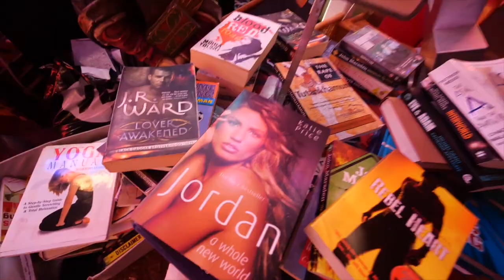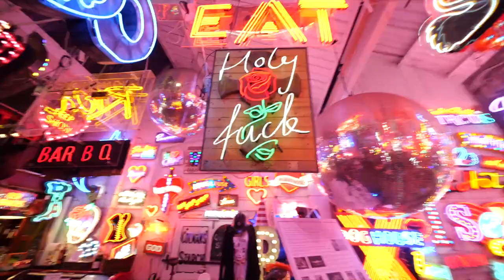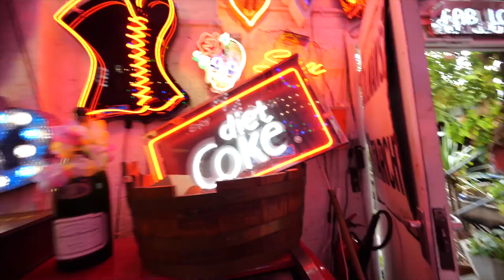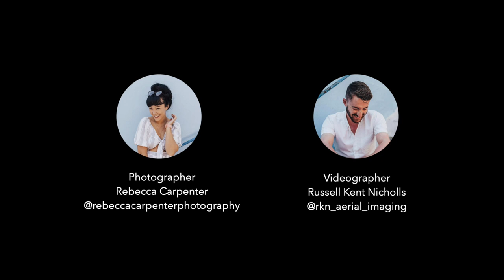HelloMissJordan Behind The Scenes Vlog - Instagram Content Creator Halloween Shoot! R&R Creative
R&R Creative: a behind the scenes look at our latest Instagram Content Creator shoot in London for HelloMissJordan. EEEEEK!

Model: @HelloMissJordan
Photographer: @rebeccacarpenterphotography
Video: @rkn_aerial_imaging

Shot on Panasonic Lumix S1 & DJI Ronin-S

Gear used:
Shot with a Panasonic Lumix S1, GH5S & GH5
Aerial shots with DJI Mavic 2 Pro

MB01ODVHZGTQK7X